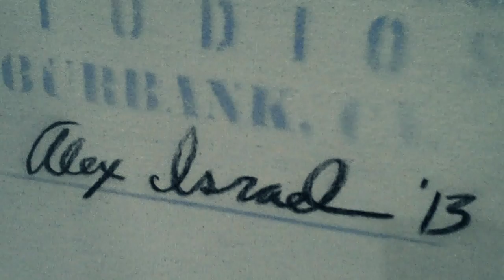L.A. in ROME (Alex Israel & Kathryn Andrews)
At Gagosian Gallery, Rome, 2014. Filmed by darallouche with Flip. Music: El Prez.